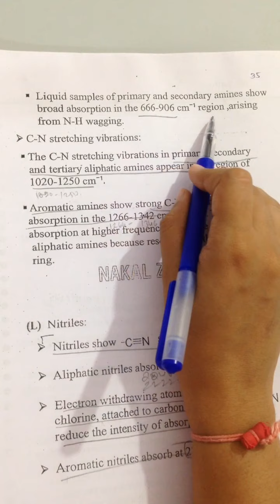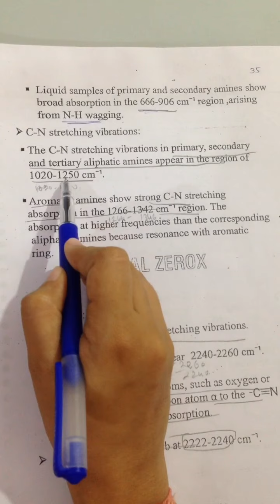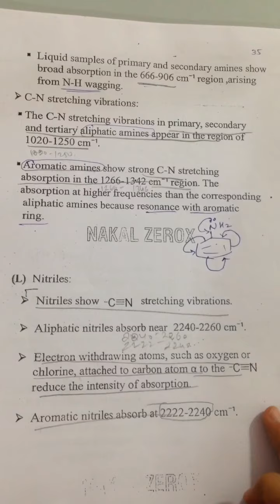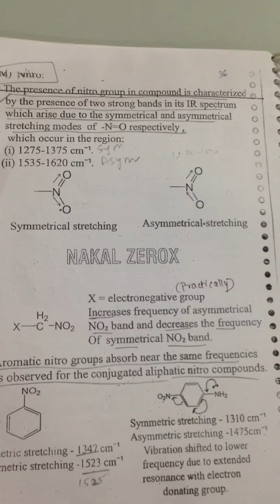IR spectroscopy 5 :characteristic group absorptive of amines,nitriles and nitro group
Characteristic group absorption of amines ,nitriles and nitro groups